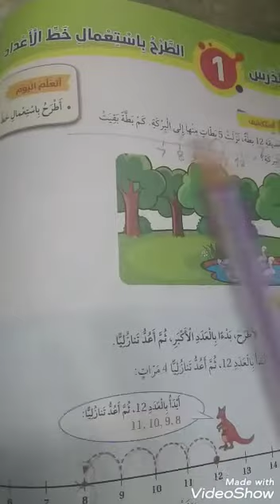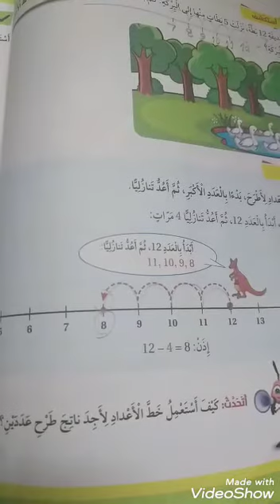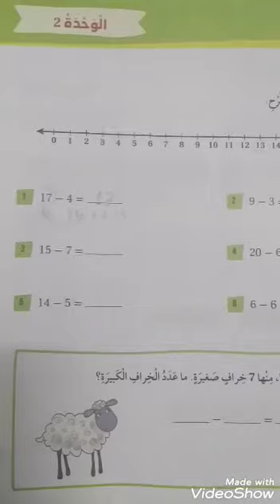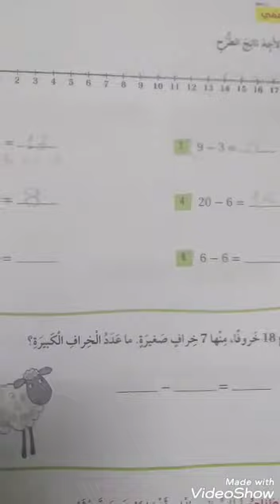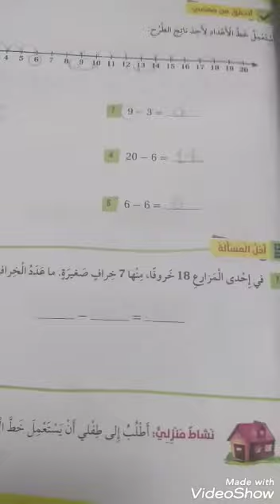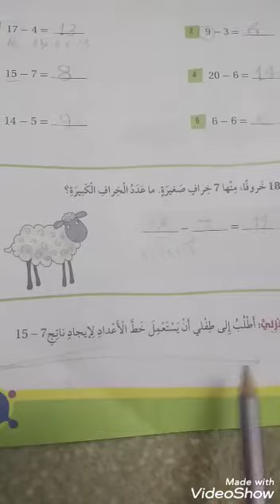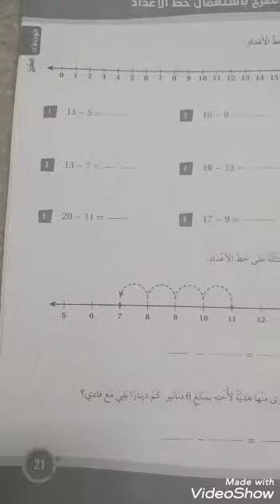الصف الاول-الرياضيات-الوحدة الرابعة- الدرس الاول الطرح باستخدام خط الإعداد 2